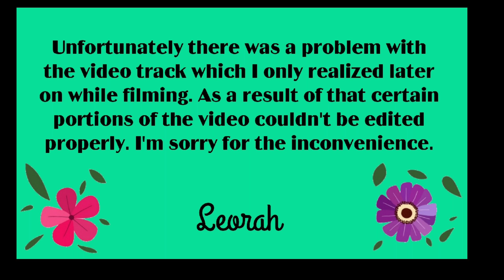My Journey To Color (Part 1) & Leorah's Latest Looks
Hi Everyone and welcome (back) to my Beauty & Lifestyle Channel! In my “Leorah’s Latest Looks”-videos I’m sharing a slideshow of my recent outfits, headscarf wraps and makeup looks with you. Besides that I’m talking about fashion, makeup or lifestyle related issues. I hope you will enjoy it.
I have the honor of having entered into a collaboration with Wrapunzel. I am using their scarves, tichels and accessories (together with scarves from my own collection, for now) in tutorials and in the pictures for my fashion posts. Besides that I’m so happy to let you know, that I am officially a ‘Style Consultant’ for Wrapunzel.
WRAPUNZEL:
Please subscribe to my Channel, hit the notification bell, give me a thumbs up if you liked the content, tell your friends about me and feel free to share my videos on your own social media.
I'm very happy to hear from you and to get your feedback. The content of all my videos reflects my personal opinions and experiences.

***SKINCARE PRODUCTS USED***

SACARA:
-Refreshing Toner
-Micellar Water

Health & Beauty (H&B):
-Multi Active Day Cream (with Hyaluronic Acid & Caviar)

L’Oréal Paris:
-Revitalift Night Cream (Anti-Wrinke & Extra-Firming)

Careline:
-SkinGuard 50SPF Sunscreen Face Moisturizer

***MAKEUP PRODUCTS USED AND/OR MENTIONED***

Tarte Cosmetics:
-‘Love, Trust & Fairy Dust’ Eyeshadow Palette (Shade: Gossamer)

Careline:
Perfect Care BB Cream SPF15 (light)

Violet Voss Cosmetics:
-‘The Rainbow’ Eyeshadow Palette (Shades: Fiji, Violet, Indigo)

L’Oréal Paris:
-Infaillible 24h Concealer Pomade (20 Peach)
-Volume Million Lashes excess Mascara (Black)

Essence Cosmetics:
-Stay all Day 16h, Longlasting Concealer
-Keep it perfect! Makeup Fixing Spray
-HD Hydra Primer Spray
-Glow to go, Illuminating Setting Spray
-Lash Princess, Volume Mascara
-Brighten up! Compact Banana Powder (10)

GADE Cosmetics:
-Crystal Lights Lip Gloss (803 Gold Copper)
-Idyllic Soft Satin Bronzing Powder (66 Pearl Glow)

MAC Cosmetics:
-Telling Glow, Extra Dimension Blush
-Single Matte Eyeshadows (Shade: Zinc Blue A46)
-Single Satin Eyeshadow (Shades: Steamy A56, Parfait Amour A96)
-Extra Dimension Bronzing Powder (Golden Rinse)

Revlon Cosmetics:
-Colorstay Concealer (02 light)

Maybelline New York Cosmetics:
-Eyestudio Gel Eyeliner (Blackest Black)
-MasterSculpt Contouring Palette (light-medium)
-Fit me! Luminous+Smooth Liquid Foundation (115 Ivory)
-SuperStay 24h Full Coverage Foundation (32 Golden)

PUPA Milano Cosmetics:
-Cover Cream Concealer (004 orange)
-EasyLiner Eyes (Black)

Smashbox Cosmetics:
-Master Class Palette: Cheek Shade (Amp It), Eye Shade (Spectral)